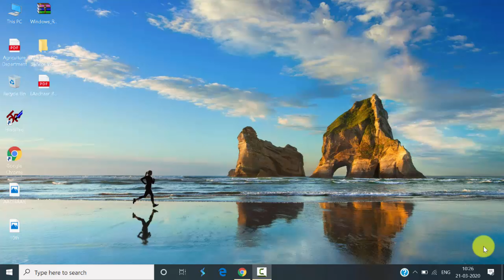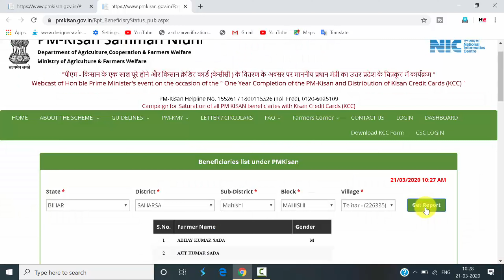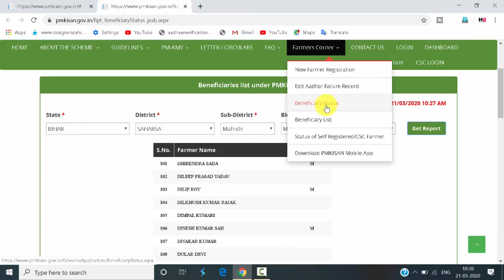New list of pm kisan samman nidhi yojana 2020 | पीएम किसान सम्मान निधि योजना में अपना नाम देखे 2020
New list of pm kisan samman nidhi yojana 2020

Dosto Aaj ki is Video me, Maine Aapko bataya hai ki app pm kisan samman nidhi yojana ka list kaise dekhe.
HELPFUL EDUCATION
Helpful education
helpful education
Helpful Education